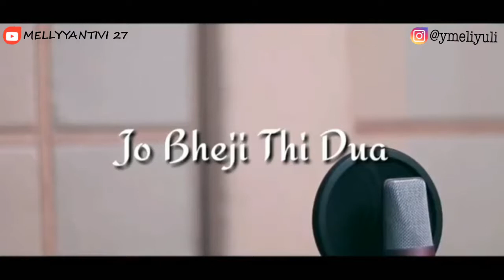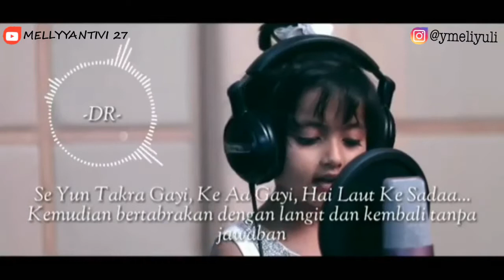Lirik Lagu Dua || Jo Bheji Thi Dua || Cover Oli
Kise Puchu Hai Aisa Kyu
Bejubaan Saa Ye Jahaan Hai
Khushi Ke Pal Kahaan Dhundoo
Benishaan Sa Waqt Bhi Yahaan Hai
Jaane Kitne Labon Pe Gile Hai
Zindagi Se Kai Faasle Hai
Base Jitte Hai Sapne Kyun Aankhon Me
Lakire Jab Chhoote In Haathon Se Yun Bewajah
Jo Bheji Thi Duaa
Woh Jaake Aasmaan
Se Yun Takra Gayi
Ki Aa Gayi Hai Laut Ke Sadaa
Woh Jaake Aasmaan
Saanson Ne Kahaan Rukh Mod Liya
Koi Raah Nazar Mein Naa Aaye
Dhadkan Ne Kahaan Dil Chhod Diya
Kahaan Chhode In Jismon Mein Saye
Yahi Baar Baar Sochta Hu Tanha Main Yahaan
Mere Saath Saath Chal Raha Hai Yaado Ka Dhuaa
Woh Jaake Aasmaan Se Yun Takra Gayi